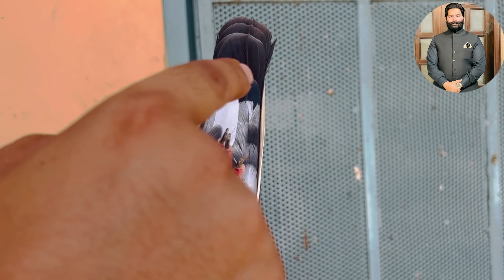72MALE | 88FEMALE KA SHOKE SATH |HAPPY INDEPENDENCE DAY SHUKAR ALLHAMDULLAH HAMY MULK ATA FARMAYA